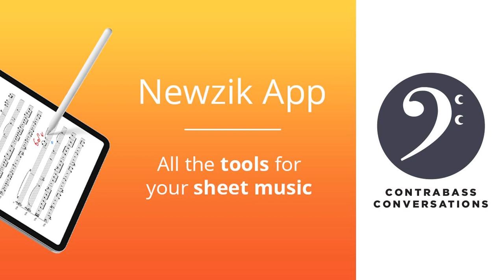812: Paul Leverger on Newzik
Today’s episode features a conversation with Paul Leverger, who heads the marketing team for the music score reading app Newzik.  Newzik just rolled out a new LiveScores feature which uses Maestria, their AI-driven Optical Music Recognition technology.  This new feature allows for any PDF or paper score to be turned into an interactive document.

Enjoy, and Contrabass Conversations listeners can check out Newzik for a month for free by visiting

 Check out our Online Sheet Music Store with 100+ wide-ranging titles for bassists.

 Listen to Contrabass Conversations with our free app for iOS, Android, and Kindle.

 Check out my  Beginner's Classical Bass course, available exclusively from Discover Double Bass.

 Dorico - Dorico helps you to write music notation, automatically producing printed results of exceptional quality — and plays it back with breathtaking realism. It is easy enough for anyone to learn, yet has hundreds of advanced notations, features, options and sounds to satisfy even the most demanding professionals.  With its streamlined, natural user interface, students and those with less experience in scoring can compose and arrange straight into Dorico, making learning the language of music notation much faster and more intuitive. Editing and making changes — such as instrument, time signature or key — are straightforward, with the notation instantly and correctly adapting to include them, reinforcing the learning outcome.

 Ear Trumpet Labs - They make hand-built mics out of Portland, OR and they have an excellent mic for upright bass called Nadine. The Nadine is a condenser mic with a clear natural sound and incredible feedback rejection. This mic is a completely new design -- the head mounts in between the strings above the tailpiece with a rubber grommet, and the body securely straps to the tailpiece with velcro elastic. A 14-inch Mogami cable connects the two parts making it easy to place on any bass. It’s durable and holds up to the demanding needs of the instrument while offering excellent sound quality. Ear Trumpet Labs is offering a free t-shirt just for Contrabass listeners with the purchase of a mic, just visit EarTrumpetLabs.com/contrabass to claim yours and check out the Nadine!

Modacity - Are you a practice-savvy musician? Get Modacity – the music practice app that organizes, focuses, and tracks your progress.  Recorder… metronome… tone generator… timer… note taking… Do away with the random assortment of music practice apps in your arsenal. Modacity™ combines all the tools you need into one easy to use, music practice tool.  Organize, focus, and reflect on your practice – motivating you to increase retention in less time.

 Contrabass Conversations production team:

  Jason Heath, host Michael Cooper and Steve Hinchey, audio editing Mitch Moehring, audio engineer  Trevor Jones, publication and promotion theme music by Eric Hochberg